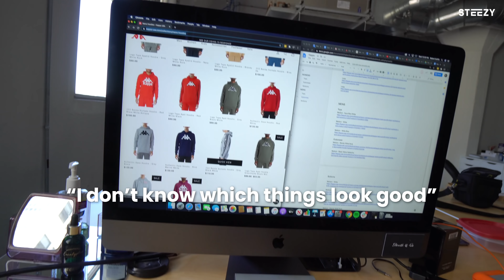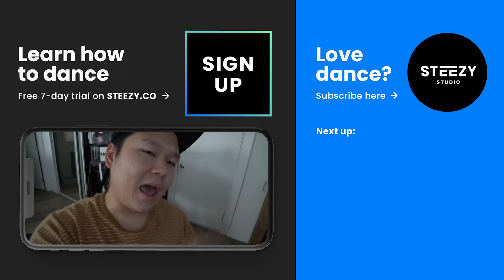Get Yourself A Dance Friend Like Him... | STEEZY Vlog #9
This is the type of energy you’ll get in our new Lite Feet classes coming out soon! I hope y’all take them because they are so ridiculously fun and informative! We have tons of other programs coming your way as well, so stay on the lookout 👀”
-Clay

Check out the Lite Feet program (coming soon) and more at STEEZY Studio!!